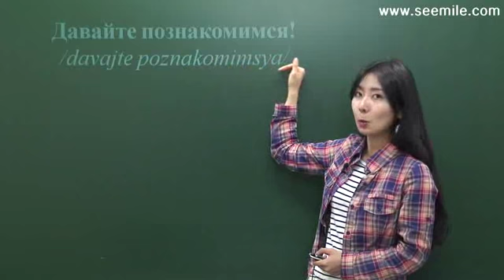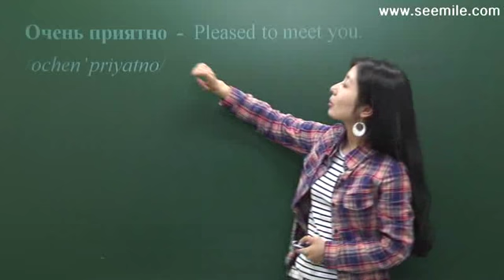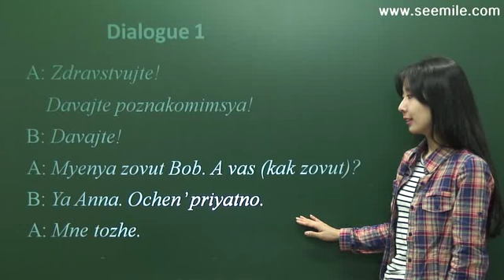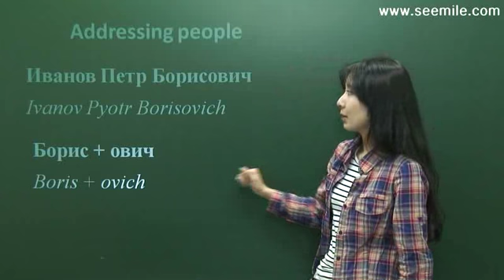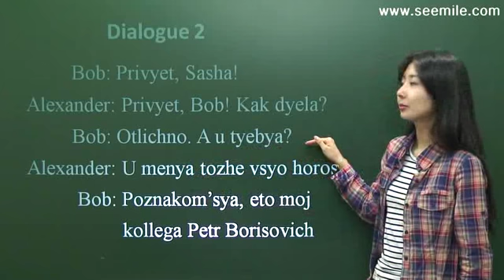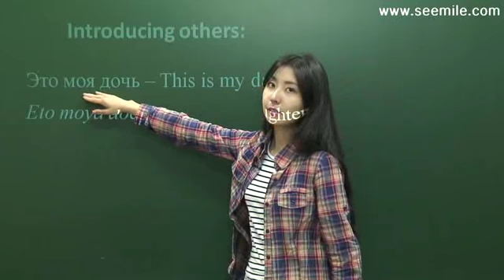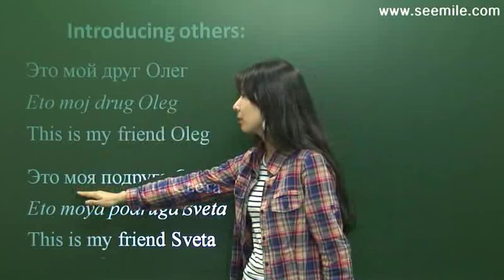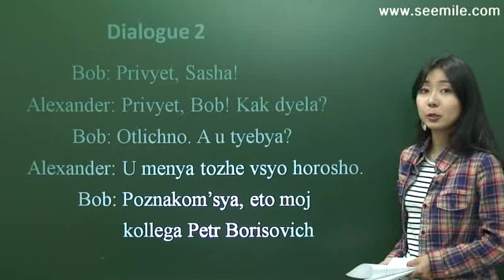2. Meeting people by seemile.com "seemile APP"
seemile Chinese language in Youtube

If you want to learn Korean language, download seemile Korean.

Chinese (Mandarin). "seemile Chinese" app android iPhone(iPad)